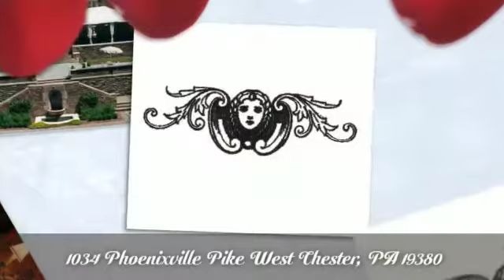Greystone Hall -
1034 Phoenixville Pike

Greystone Hall is a stately mansion at the center of an English-style country estate--an ideal site for elegant weddings, receptions, banquets, rehearsal dinners, and special events, as well as executive conferences, formal business entertaining, and small private dinners.